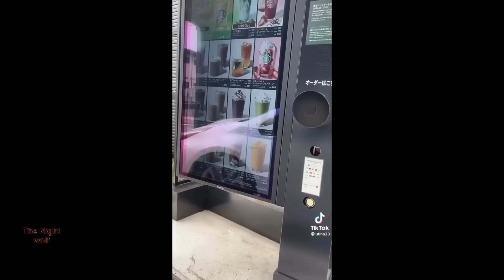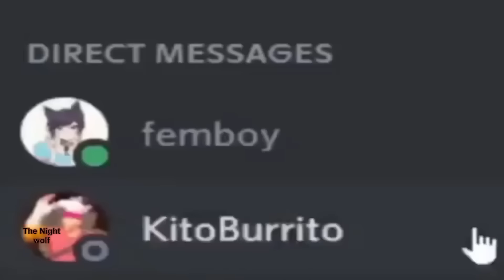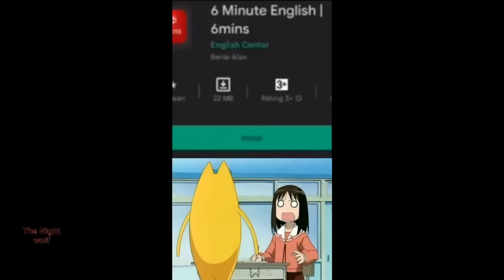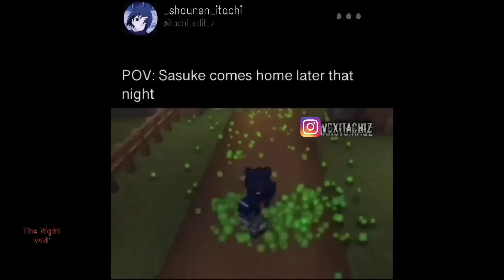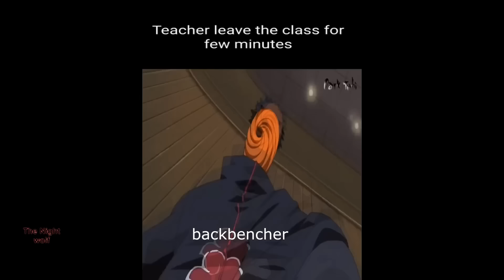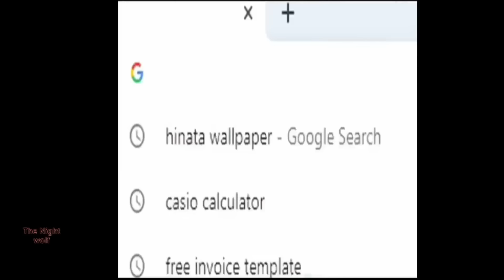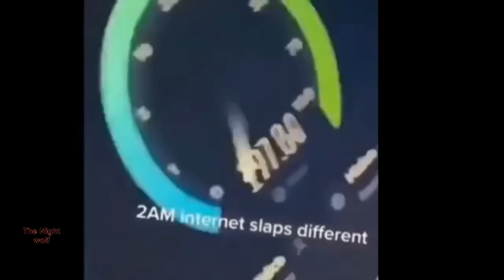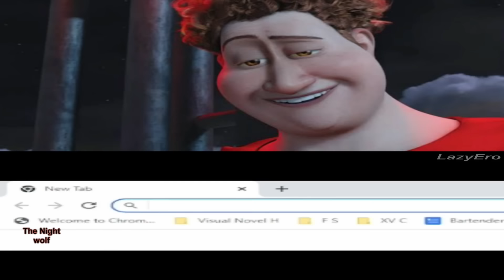anime memes that go hard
"Hey everyone, just a quick note—this store isn’t mine.

anime list :
dragon ball super 0:08
komi san wa komyushou desu 1:54
one piece 2:25
demon slayer 2:32
blue lock 2:44
Bocchi the Rock! 3:28
death note 4:12
one punch man 5:57
Sentouin, Hakenshimasu! 7:00
naruto 7:26
tokyo revengers 9:34
Koe no katachi 11:02
chainsaw man 11:36
black clover 12:36
attack on titan season 4 12:46
re zero kara hajimeru isekai seikatsu 14:36